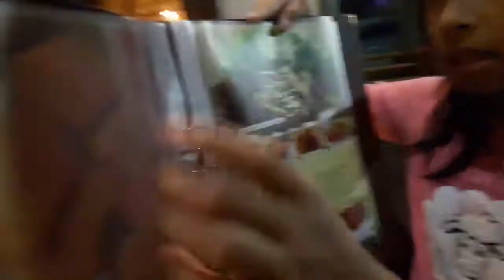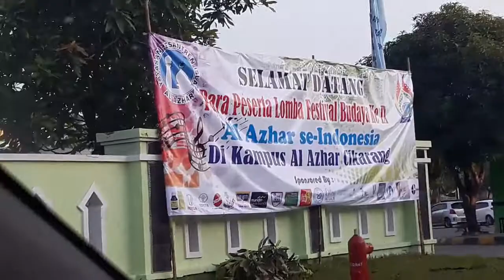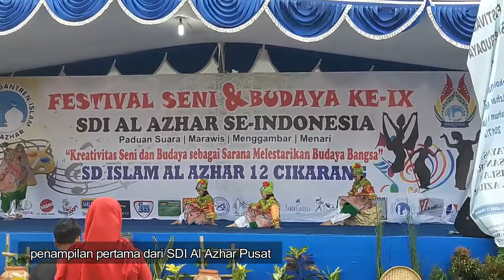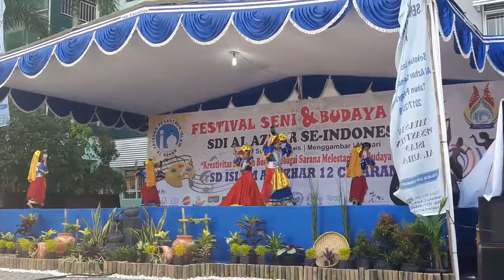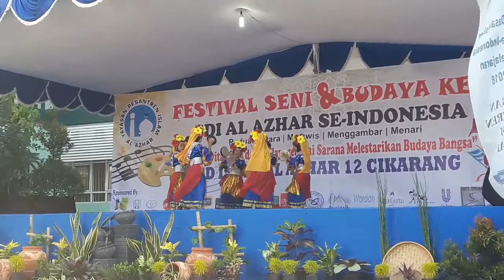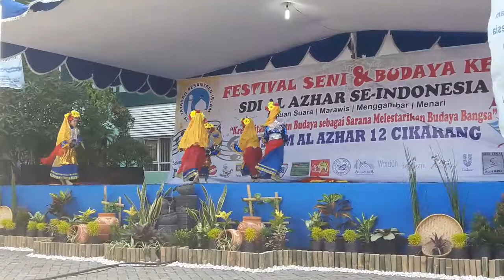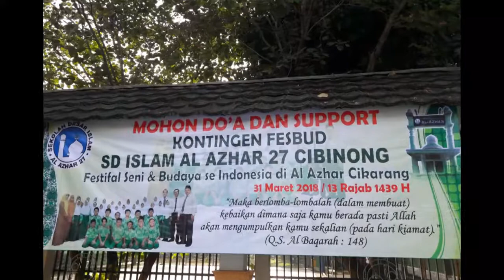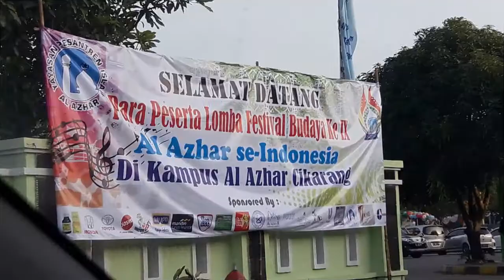cerita Ardhanares - Festifal Budaya SDI Al Azhar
cerita pengalaman pertama nares ikut kompetisi tingkat nasional @ Al Azhar 12 Cikarang